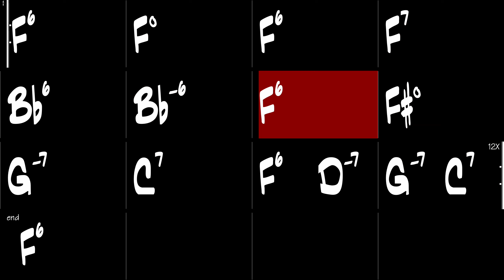12 Bar Blues in F - Gypsy Jazz Backing Track 210 BPM - Django Reinhardt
12 Bar Blues in F, Gypsy Jazz backing track in the style of Django Reinhardt